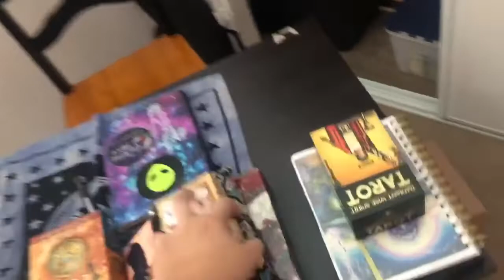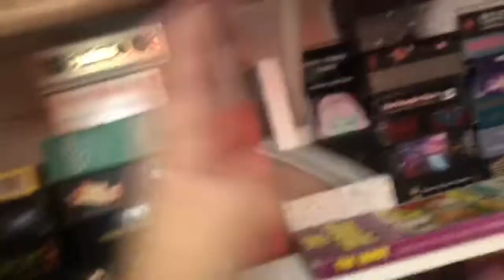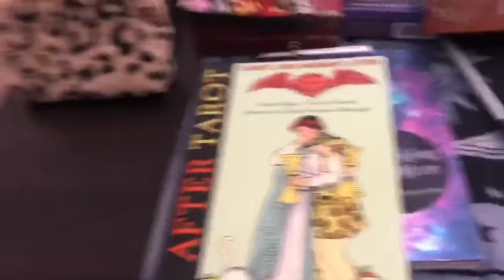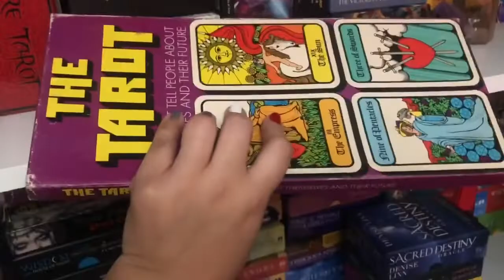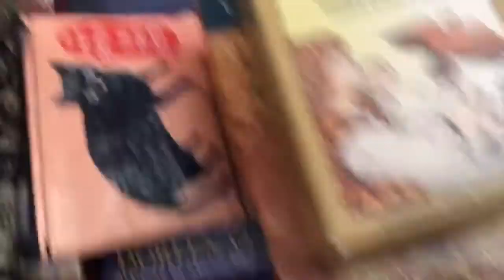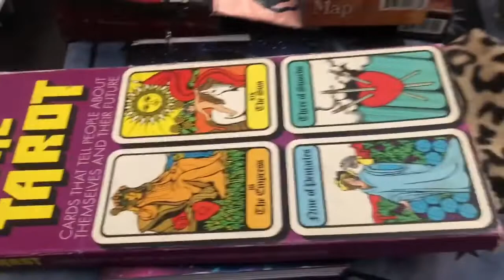VLOGmas Day 5: Morning Musings